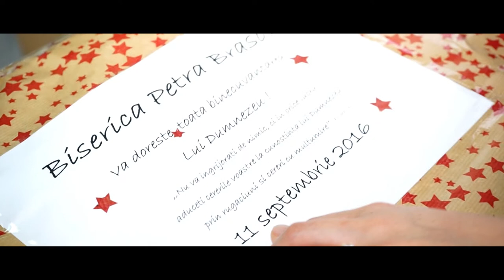Rodica & Alex - wedding film || JohnLegend - All of Me